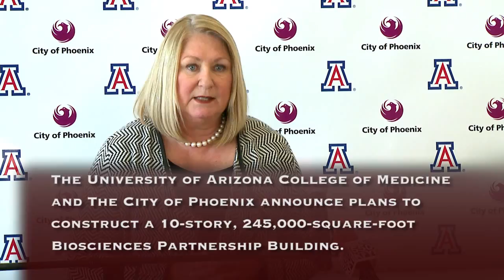University, Phoenix Announce New Downtown Project, Biosciences Partnership Building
University, Phoenix Announce New Downtown Project
Biosciences Partnership Building on Docket Pending Regents Approval

The University of Arizona College of Medicine -- Phoenix and the City of Phoenix announced Thursday plans to construct a 10-story, 245,000-square-foot research building, pending approval from the Arizona Board of Regents in June.

The Regents are scheduled to vote on June 6 on the Biosciences Partnership Building, which would be built immediately north of the ç Building near 7th Street and Fillmore in downtown Phoenix.

"This is an investment by the taxpayers," said Ann Weaver Hart, president of the University of Arizona. "It is also part of the vision in our state to grow our economy and create the kind of jobs that will keep our graduates in Arizona."

Under plans going to the Arizona Board of Regents, ground would be broken on the $136 million building by the end of 2014, taking about 26 months to complete. It would translate into nearly 500 jobs in design and construction and another 360 permanent jobs at buildout.

"The new biosciences building continues the progress we've made with the Phoenix Biomedical Campus, and it's just another way the University of Arizona is helping to creating a better quality of life and economy in our community," said Mayor Greg Stanton.

Plans are for the university to pursue expanded partnerships with industry, multi-disciplinary collaborations with its Phoenix partners.

This is an important addition to downtown Phoenix and the progress we are making," said District 8 Councilwoman Kate Gallego. "In addition to an economic effect, the groundbreaking research that will occur in this building will improve the lives of us all."

The building would continue the steady expansion of the downtown Phoenix academic medical center after the 2012 completion of the award-winning education building and the ongoing construction of the University of Arizona Cancer Center at Dignity Health's St. Joseph's. The cancer center, a 220,000-square foot outpatient and research facility, is scheduled to be completed in the summer of 2015.

The funding for the building comes from the Stimulus Plan for Economic and Educational Development bonds approved by the legislature in 2008 that paid for construction of the Health Sciences Education Building and related campus improvements. The construction of this second research building was approved by the Arizona Legislature's Joint Committee on Capital Review at the same time as the Health Sciences Education Building in 2010. However, the state board of regents still must review the project and is scheduled to do so at its June 6 meeting in Flagstaff.

"This is an exciting step in building this academic medical center in Greater Phoenix," President Hart said. "This is the final step of approval for the remainder of the SPEED bonds that have built research infrastructure across the state."

Research focus areas include neurosciences, healthcare outcomes, cancer and precision medicine.

"Researchers will be looking for answers to most daunting questions in health care," President Hart said. "All of this important work will have a major effect on our state -- bigger breakthroughs and better health outcomes for all Arizonans."

The Translational Genomics Research Institute is also part of the Phoenix Biomedical Campus.